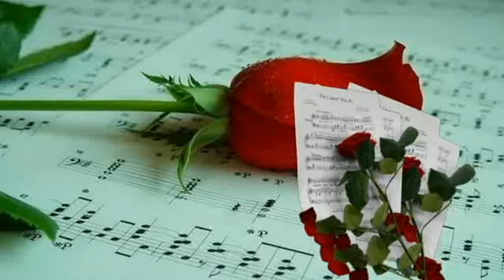Mehdi Hassan Sad Song((Ab Ke Hum Bichdre))